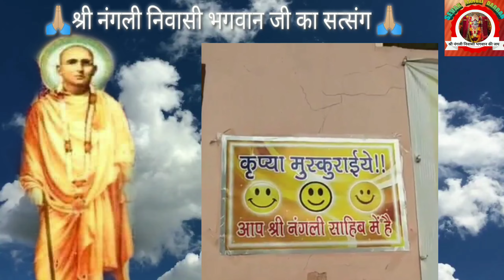मुझे दे शक्ति , भक्ति नहीं है ,तुजको रिझाऊं ये युक्ति नहीं है बहुत ही सुंदर भाव बाई जी 💖💖👌🏻👌🏻🌹🌹🙏🏼🙏🏼